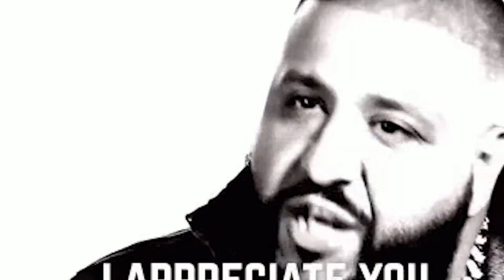Today in History - March 2nd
Today is chalked full of fun stuff to discuss. We go over Texas declaring in dependency,  Ford making one million mustangs, NASA sending a probe to space, and Wilt Chamberlin scoring 100 points. Thanks!